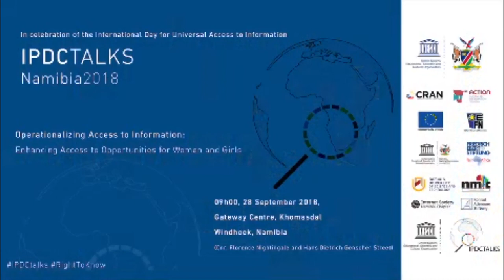IPDCTalks Namibia 2018